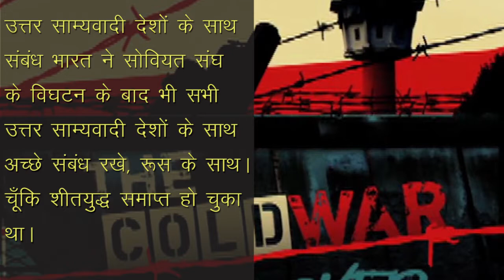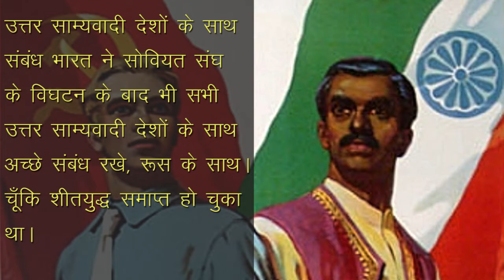CLASS 12th POLITICAL SCIENCE | CHAPTER THE END OF BIPOLARITY | दो ध्रुवीयता का अंत